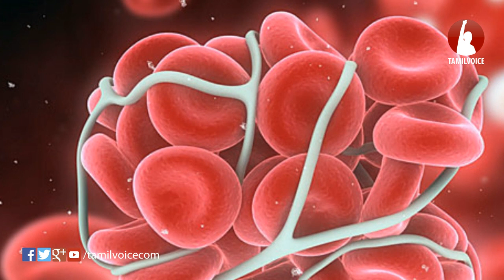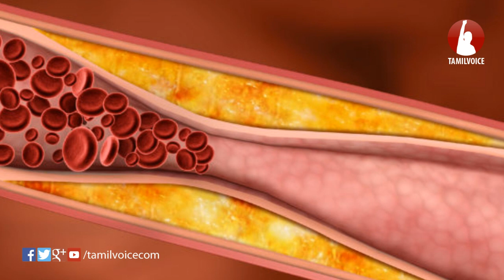இரவில் படுக்கும் முன் ஒரு பல் பூண்டு சாப்பிடுவதால் கிடைக்கும் நன்மைகள்! - Tamil Voice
Benefits OF Eating Garlic Before Bed
இரவில் படுக்கும் முன் ஒரு பல் பூண்டு சாப்பிடுவதால் கிடைக்கும் நன்மைகள்!